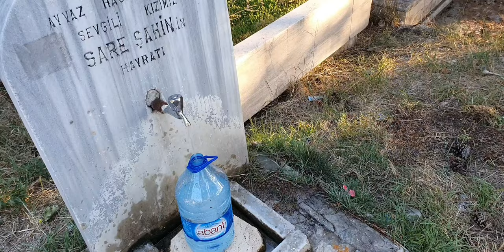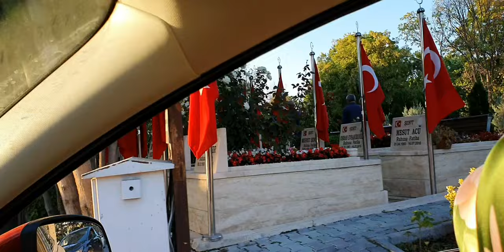KARŞIYAKA MEZARLIĞI AREFE GÜNÜ (KURBAN BAYRAMI 2019 )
BİZ BAYRAMLARDAN ÖNCE BİZDEN ÖNCE AHİRETE GÖÇ ETMİS (ÖLMÜŞ ) YAKINLARIMIZI MEZARLIKTA ( KABRİSTANDA ZİYARET EDERİZ.
KURBAN BAYRAMI VE RAMAZAN BAYRAMI ÖNCESİ.

11 Ağustos 2019 KURBAN BAYRAMI

ANKARA / TÜRKİYE

RABBİM ÖLMÜSLERİMİZE RAHMET ETSİN.